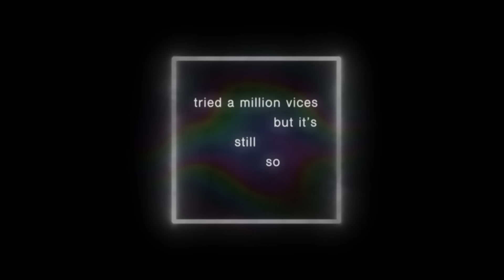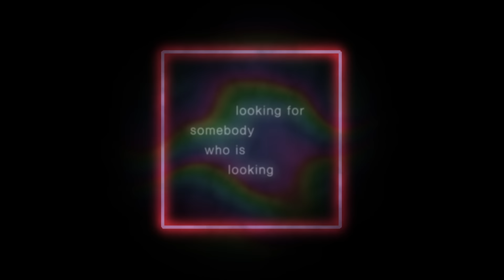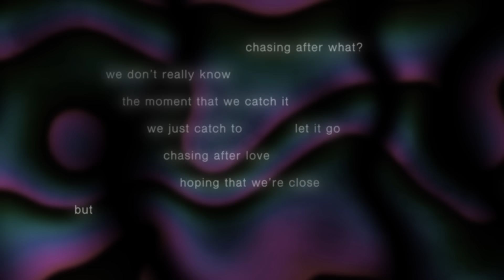Bahari - Chasers (Official Visual)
Music video for Chasers (Official Visual) performed by Bahari.